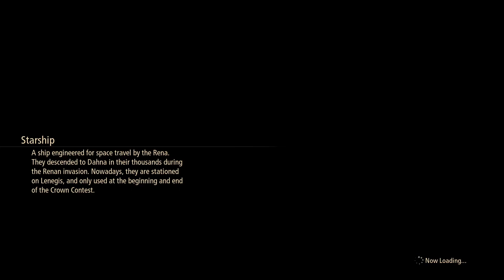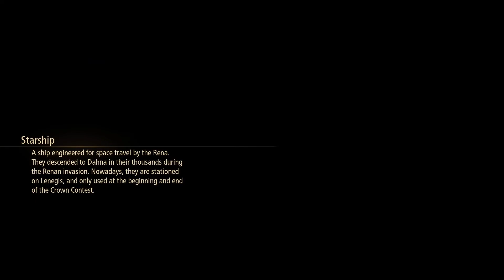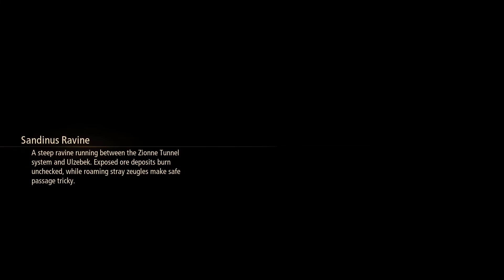Tales of Arise PS4 Gameplay/That's my starship#24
Tales of Arise is an action role-playing game and the story begins with two people, born on different worlds, each looking to change their fate and create a new future.